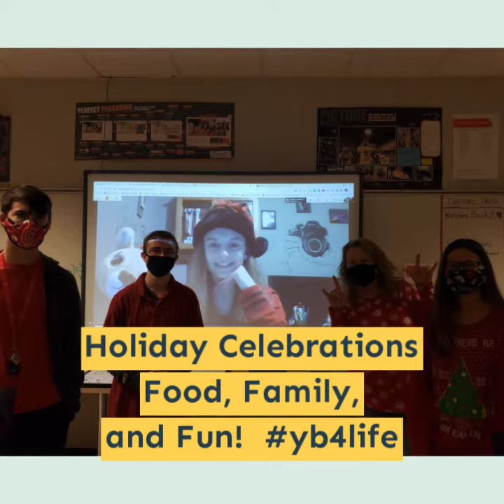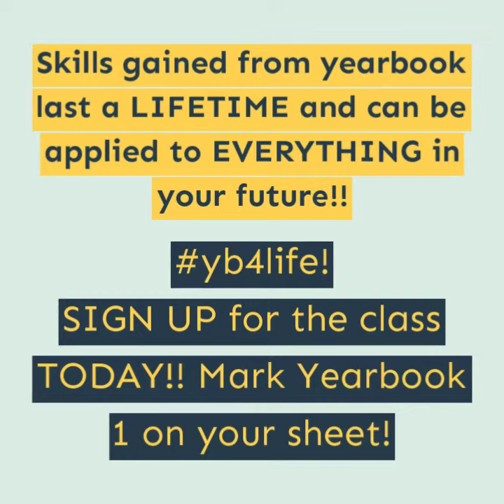GHS YB Recruitment Video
We hope you enjoyed Glenwood High School's GHS YB Recruitment Video.

Share Your Story using  The Yearbook Snap App
Code: titans